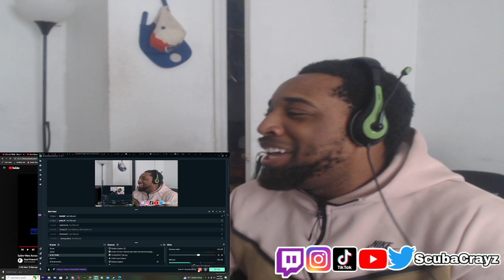Spider-Man: Across the Spider-Verse - Trailer #3 - Only In Cinemas June 2 | Reaction